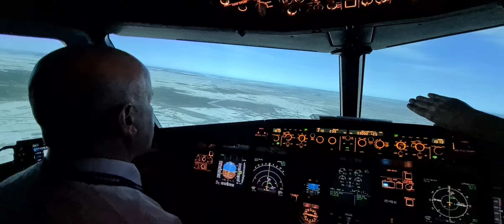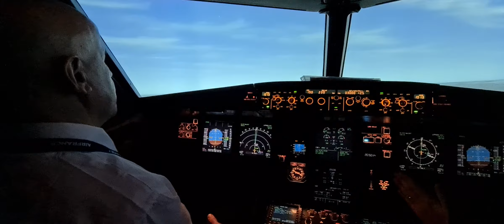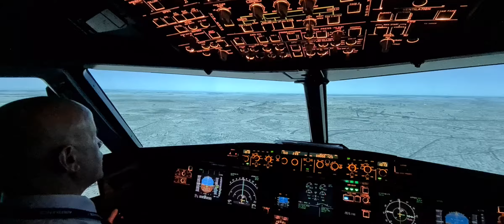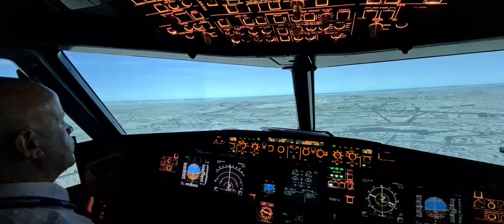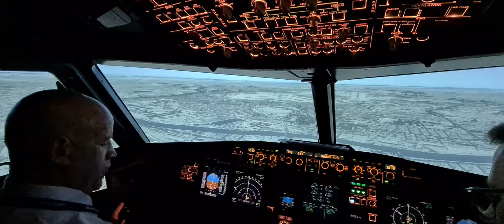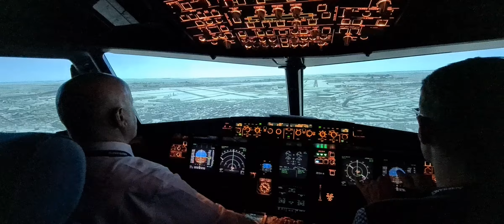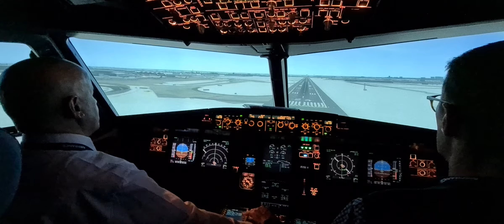MOHAMED DEHIMI Pilotage Airbus A320...